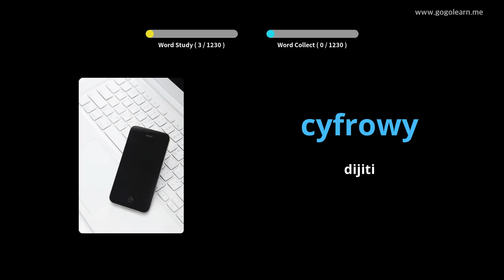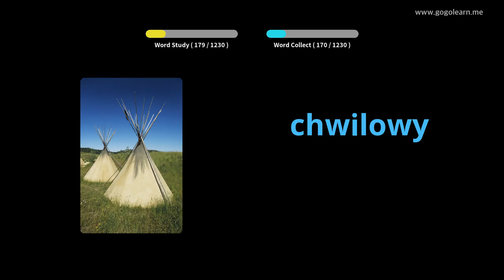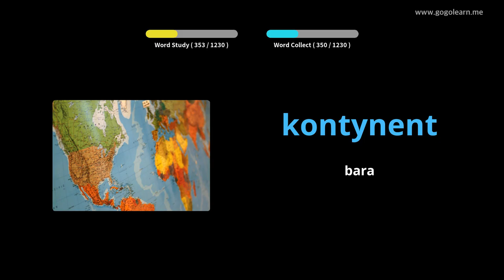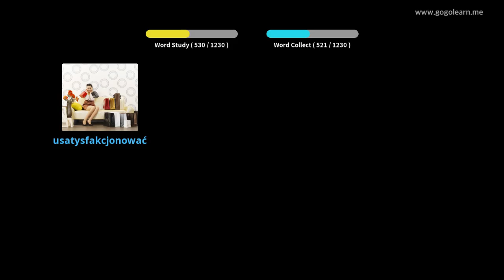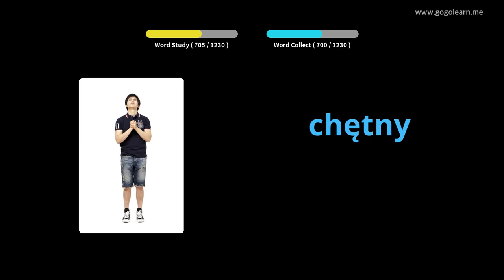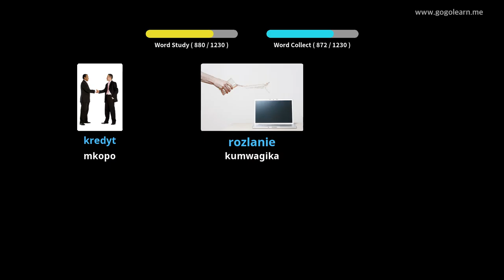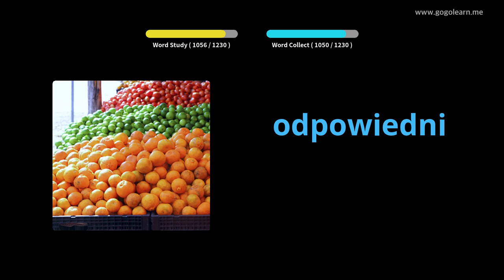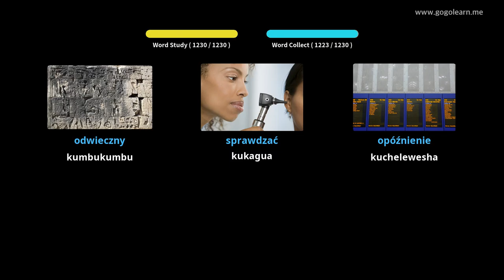Mwanafunzi wa Msamiati wa Kipolishi | Golearn